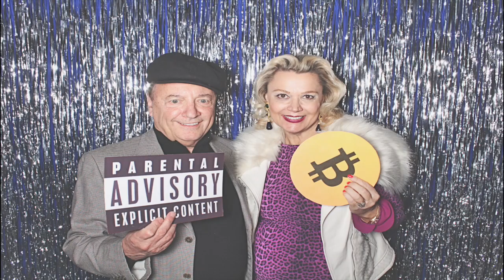12-11-19 Atlanta ASW Distillery Photo Booth - Pope McGlamry's 2019 Holiday Party - Robot Booth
Robot Booth, Atlanta's best photo booth, was at the ASW Distillery for Pope McGlamry's 2019 Holiday Party! Look for the gallery link below to see all the pictures taken in the booth and get downloads of your pictures for free!